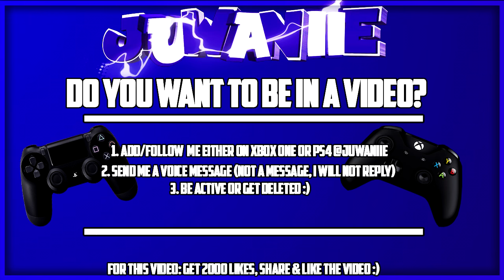GTA 5 CHIRAQ TRAP LIFE IN DA HOOD EP. 4 - GDS VS BDS (GTA 5 SKIT)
⭐THE BEST GTA 5 TRAP LIFE IN DA HOOD RP SKITS VIDEOS⭐